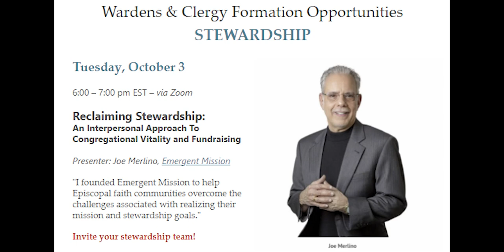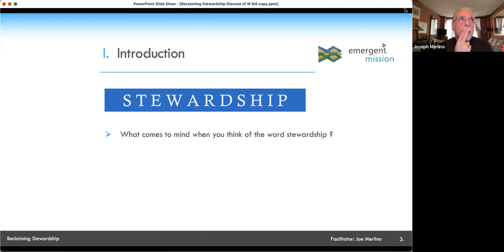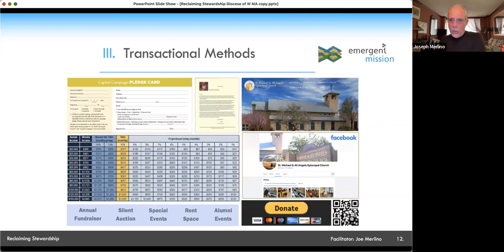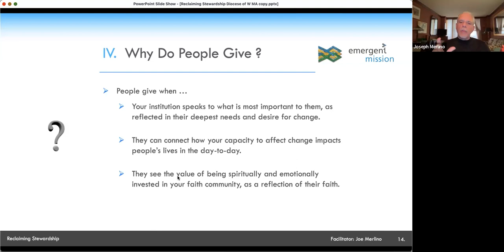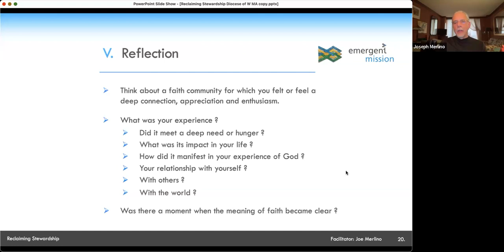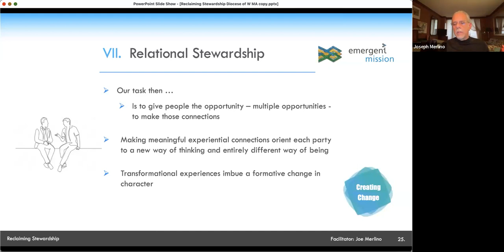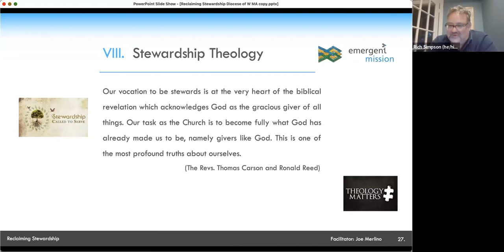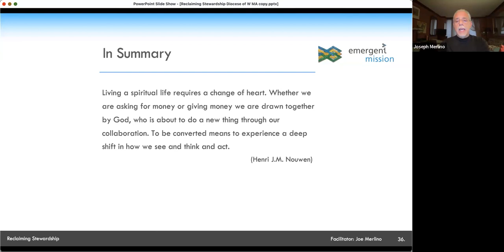Reclaiming Stewardship with Joe Merlino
Joe Merlino of EmergentMission.org lays the theological and practical foundations for ongoing stewardship.